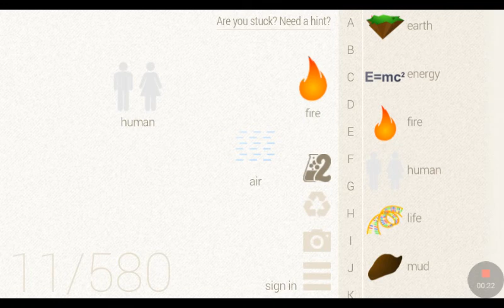How to make yoda and Darth Vader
Timofwi nikolaenko